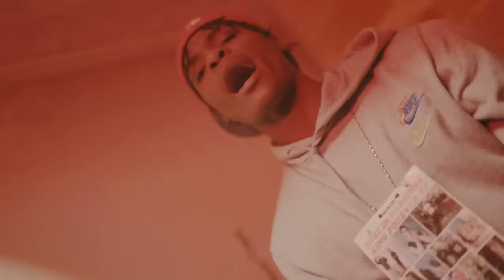Say Drilly - Leave Me Alone (Official music video) Shot By Borleonefilms “Prodby JH x DreTellEm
Add my IG they blocked me get me to 10K

Don’t own copyright to vocals  RIP MIKE JAC DOE